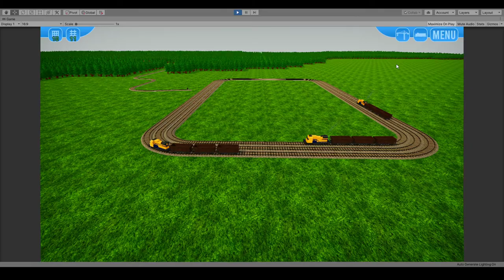Railroad Engineer - Alpha Test 4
Some more testing of the cruise control mechanic with multiple trains.